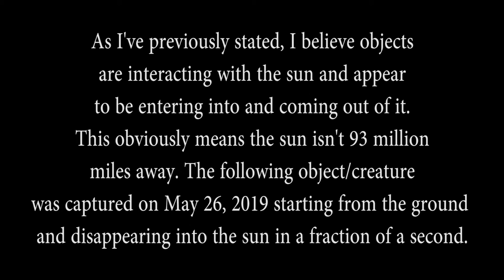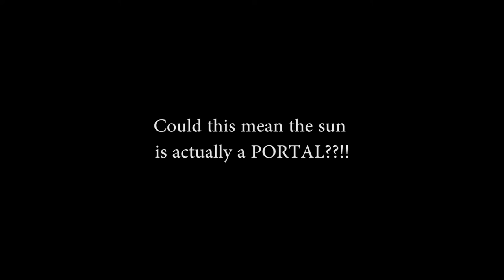UFO Captured Entering the SUN on May 26, 2019!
This is exactly what I just stated in one of my last videos, et voila, proof of it right before your very eyes...